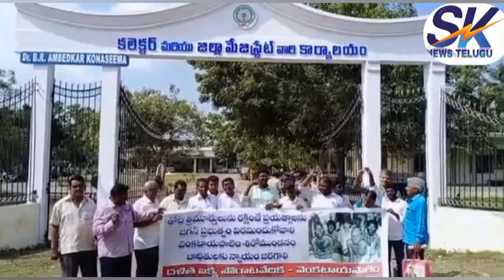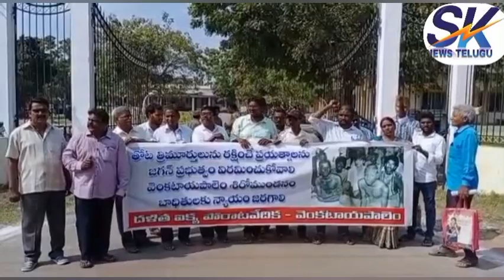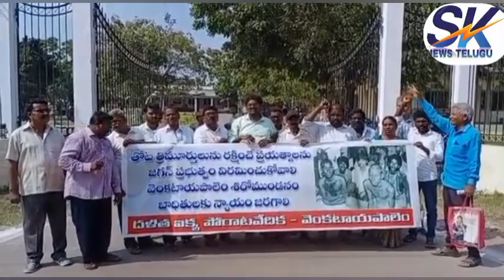@శిరోమండలం నిందితుడు తోట |త్రిమూర్తులను కఠినంగా శిక్షించాలి. కలెక్టరేట్ వద్ద దళిత |ప్రజాసంఘాలు ధర్నా